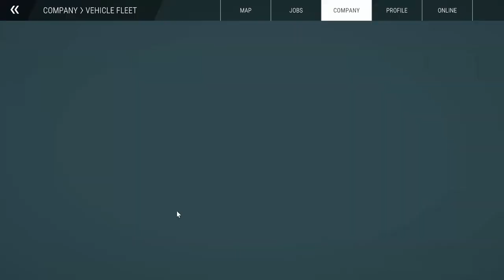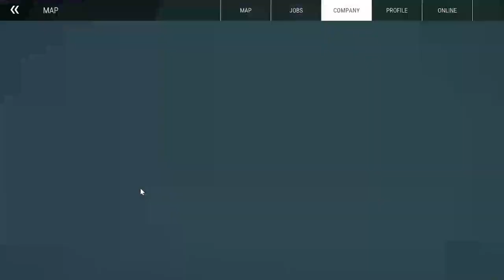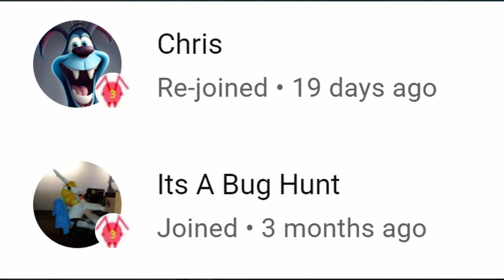Construction Simulator - Part 2 Garage addition